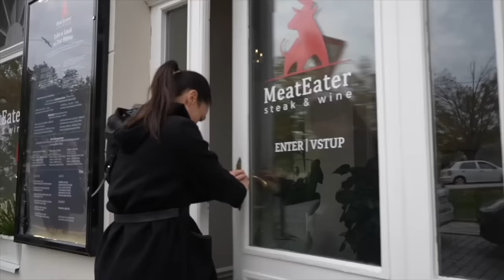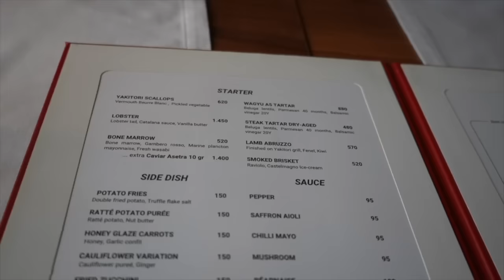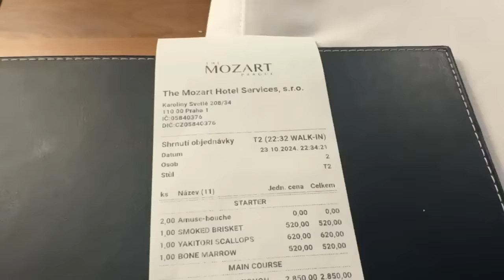Fuori dall'ITALIA ho trovato la BISTECCA PERFETTA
Dopo infinite trasferte e centinaia di ristoranti abbiamo trovato la bistecca perfetta. Peccato non sia proprio dietro l'angolo. Perchè per trovare la bistecca cotta perfettamente siamo dovuti andare fino a Praga dove lavora Daniele Govoni, un bolognese che ha aperto un ristorante con un menù dedicato alla carne.
La sua tecnica di cottura è molto complessa e prevede 4 passaggi. Il risultato è una cottura perfetta.

Info contatti e per avere Braciamiancora dalle tue parti

Meat Eater Steak & Wine
Hotel The Mozart, Karoliny Světlé 34, 110 00 Staré Město, Cechia